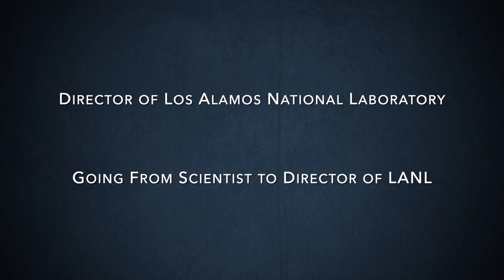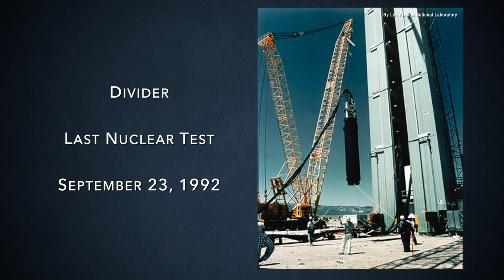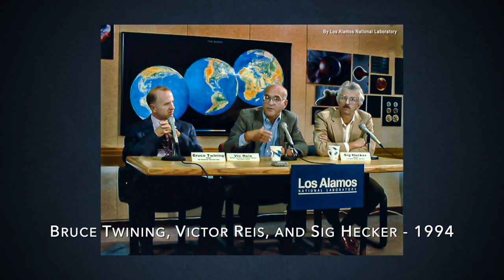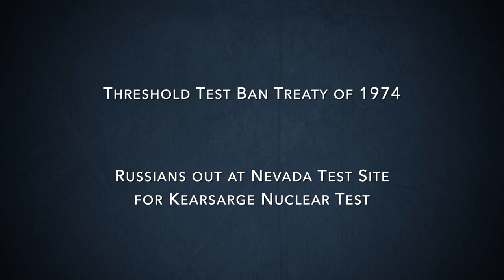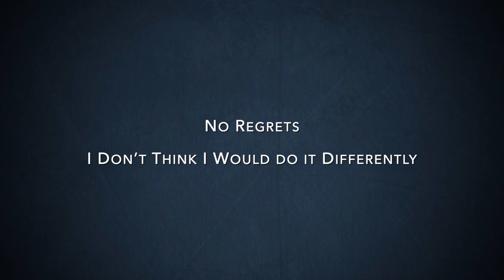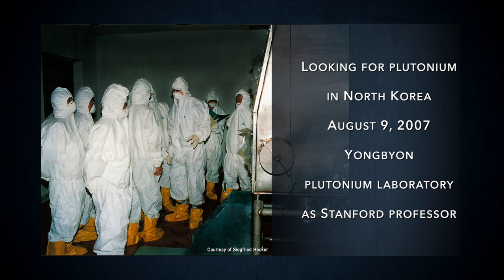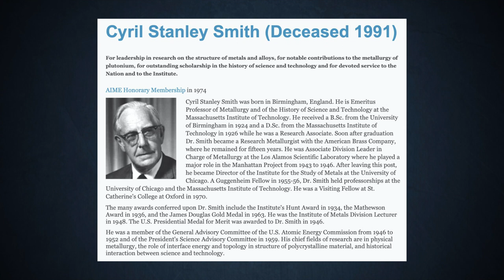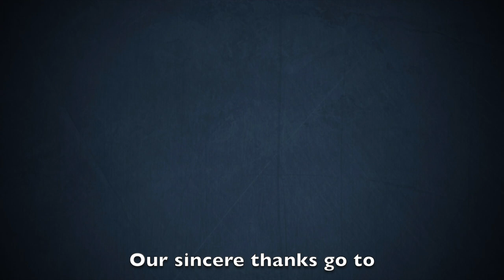Siegfried Hecker: My Grandfather Saves the World - Part 2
In this part 2 of 2 video. Tom Nizolek of the Los Alamos National Laboratory interviews Dr. Siegfried Hecker at the Los Alamos National Laboratory in New Mexico. In part two, they discuss his transition from scientist to director of LANL, working with the Russians, lab to lab cooperation, the benefits of professional society membership, the Human Genome Project, and metallurgy and diplomacy in Russia and North Korea.

Segment Synopsis:
00:52  Director of Los Alamos National    - Going From Scientist to Director of LANL
04:32  Division Leader of the Materials Science Technology Division
06:16  Heading up the Center for Material Science
08:11  Stepping up as the Director of LANL - January 15, 1986 - A Year Fraught with Disaster
12:15  Changing Relationships - Greatest Challenges as Director
14:40  Last Nuclear Test - Divider - September 23, 1992 - Defining Stockpile Stewardship
19:04  Plutonium Production Facilities - R&D
23:45  Federal Laboratory Partnership - Victor Reis - Assistant Secretary of Defense Programs at the Department of Energy
26:03  What it was Like Working with the Russians - Reykjavik Summit
27:58  Threshold Test Ban Treaty of 1974 - Russians out at Mercury for Kearsarge Nuclear Test
31:53  Americans at Semipalatinsk - Lab to Lab Cooperation - Visiting Sarov
36:01  From Confrontation to Cooperation - The Start of 25 Years of Cooperation
40:25  Benefits of Professional Society Membership - Platform for Presenting Papers and Networking
44:25  Advice about TMS Membership - University Student Chapters
46:01  No Regrets - I Don’t Think I Would do it Differently
49:08  The Human Genome - A Long Way From Nuclear Weapons
54:05  Non-proliferation International Diplomacy - 2 Minutes to Midnight
55:54  Los Alamos 50th Anniversary - From Russia With Love
01:01:21  Recommended Qualities for Young Engineers - Be the Best
01:02:52  Lessons from Academe, Industry, and the National Laboratories - Don’t Ever Sell Them Short
01:04:33  Metallurgy and Diplomacy in Russia and North Korea
01:13:11  What Keeps You Going - My Grandfather Saves the World

Photo credits:
Siegfried S. Hecker
The Los Alamos National Laboratory
NASA
The National Academy of Engineering
The Ronald Reagan Presidential Library and Museum
The U.S. Department of Energy